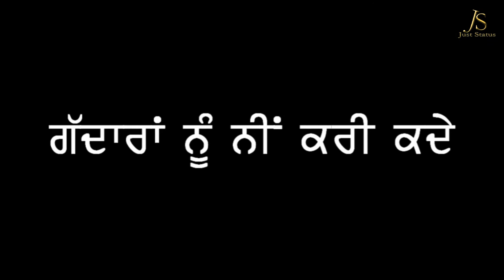Rebal (Baagi) Tersem jasser Full Song Whatsapp Status || Just Status || Latest Punjabi Song 2020,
Rebal Tersem Jasser Alaways Best Realoty Song Whatsapp Status
Other Status On same song Cooming Soon